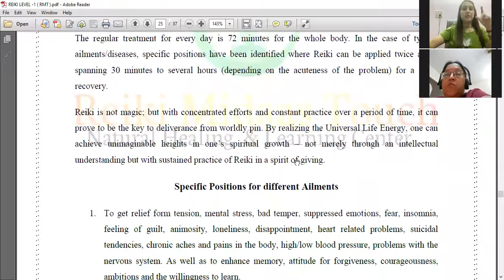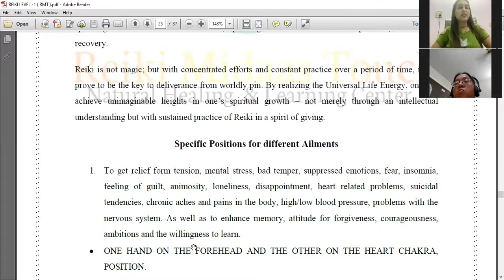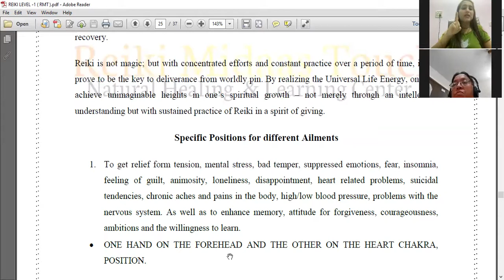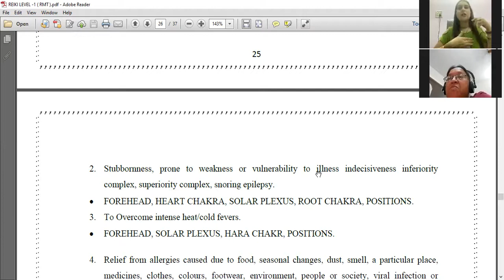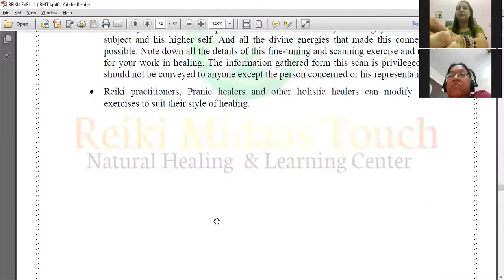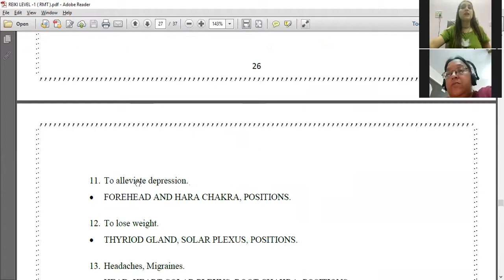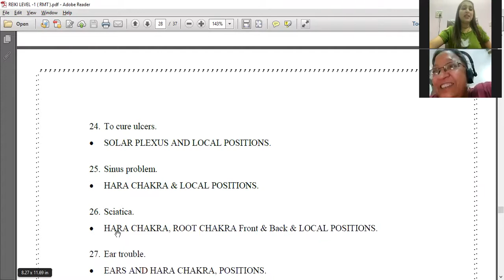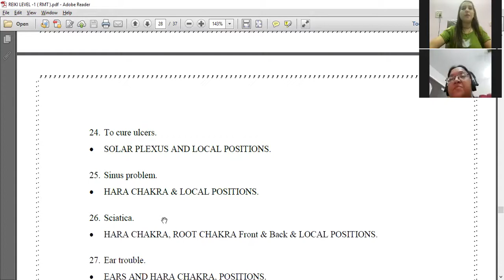Reiki Level 1 Day -3 Part-3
Zoom Recording